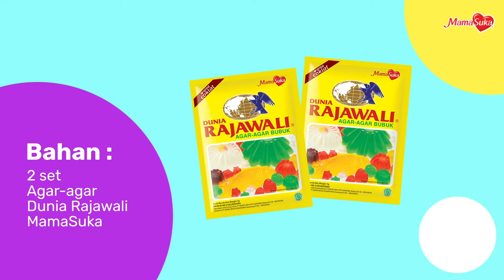MamaTauYangEnak cara buat Es Susu Jelly Segar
Sebuah resep kesegaran untuk kamu yang sedang butuh yang dingin-dingin. Kenalin Es Susu Jelly Segar. Minuman Pelepas Dahaga untuk Menemani WFH!

Cari tahu lebih banyak tentang produk MamaSuka dan resep seru lainnya di social media kita: